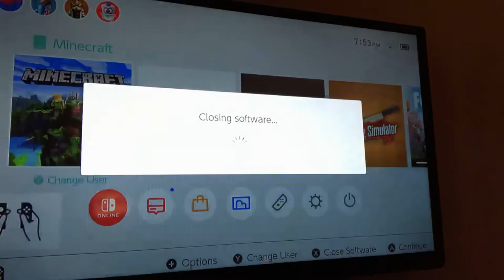Me vs Charlie April fools Charlie